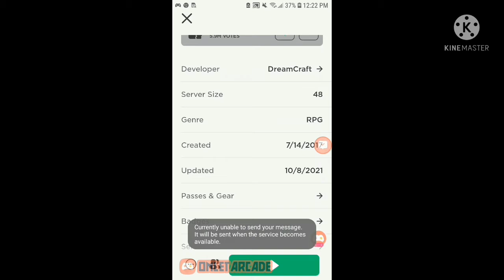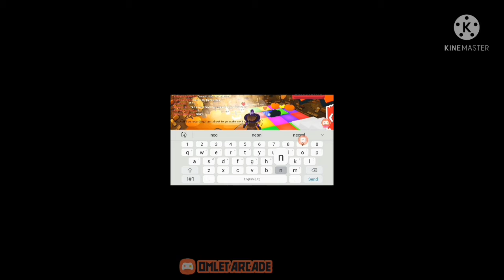welcome to my neon 3 sasquatch getting ready for 4 later